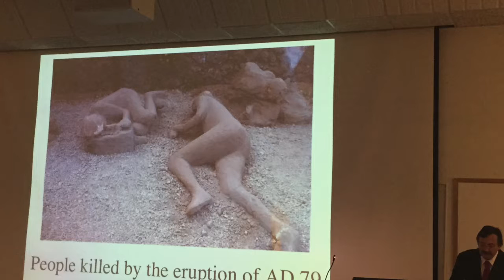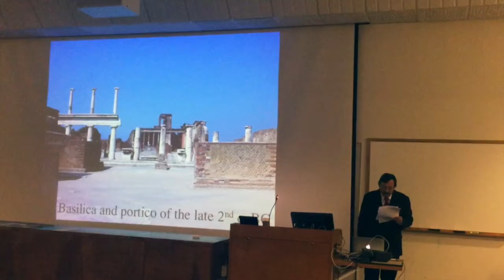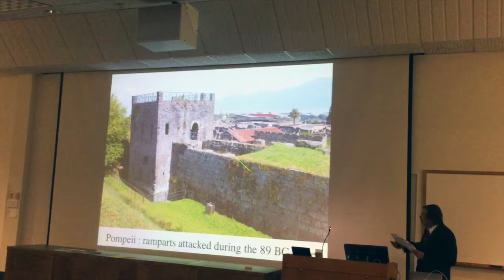interview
This video is about interview